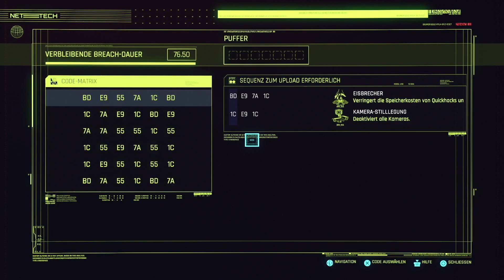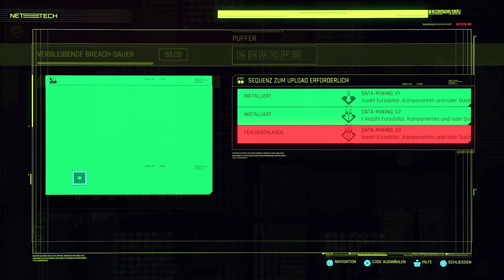Es geht nicht immer alles glatt #72 Cyberpunk 2077 Gameplay Let's Play [deutsch]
Kommentiertes Gameplay zu „Cyberpunk 2077“.